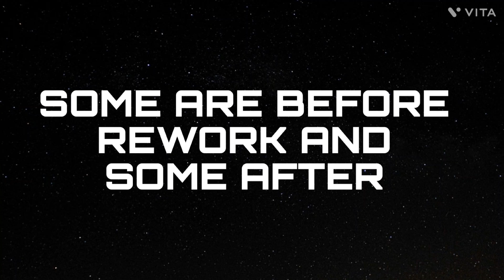ZLOY UU-10 WITH RPG HIGHLIGHTS!! | TACTICOOL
The highlights here are from both before and after the rework of operators!! Zloy gas with its double dash can be pretty annoying for XL20 players and here i show some of the kills i got with my zloy and RPG!!
GGs to all the teams featured in the videos and hope to play with all of you later on :)
MY GEAR
LVL 63 ZLOY Shotgun 7/10 🟡🟡🟡
0:00 Intro
0:17 Mods and talents tips
0:56 Zloy highlights